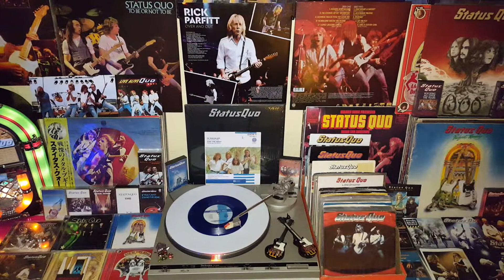🇬🇧 stay the night. Status☆Quo 🇬🇧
Rossi/Miller/Frost Let's Quo 🇬🇧